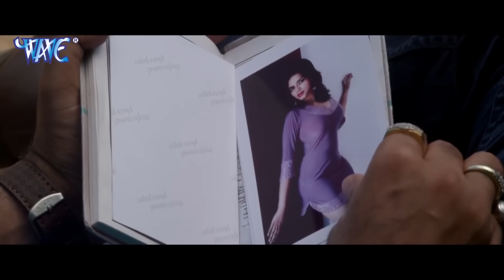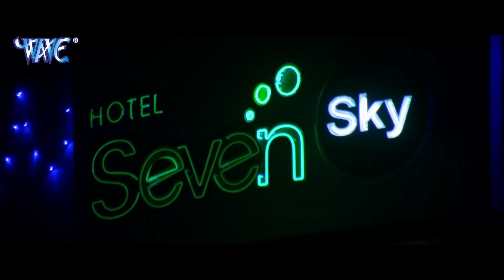किस्मत (2022) पवन सिंह की इस फिल्म के करोड़ो लोग दीवाने हैं | देश विदेशो में चर्चे हैं फिल्म के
किस्मत (2022) पवन सिंह की इस फिल्म के करोड़ो लोग दीवाने हैं | देश विदेशो में चर्चे हैं फिल्म के किस्मत (2022) पवन सिंह की इस फिल्म के करोड़ो लोग दीवाने हैं | देश विदेशो में चर्चे हैं फिल्म के
किस्मत (2022) पवन सिंह की इस फिल्म के करोड़ो लोग दीवाने हैं | देश विदेशो में चर्चे हैं फिल्म के किस्मत (2022) पवन सिंह की इस फिल्म के करोड़ो लोग दीवाने हैं | देश विदेशो में चर्चे हैं फिल्म के किस्मत (2022) पवन सिंह की इस फिल्म के करोड़ो लोग दीवाने हैं | देश विदेशो में चर्चे हैं फिल्म के